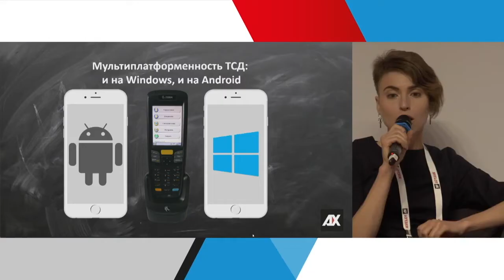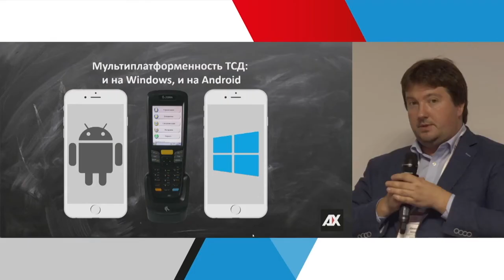Платформы мобильного клиента AXELOT WMS X5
Миф 9. Мобильный клиент в WMS от AXELOT — моноплатформенный

Миф о моноплатформенности, равно как и практически все предыдущие мифы, опровергается элементарными фактами: мобильный клиент AXELOT WMS X5 одинаково успешно работает и на Windows CE, и на Android. Подробности от Dmitry Shorin смотрите и слушайте в видео